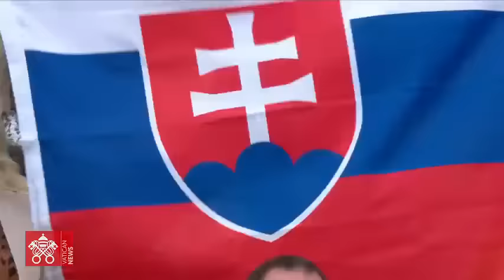March 31 2024 Message and “Urbi et Orbi” Blessing Pope Francis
Loggia of St. Peter’s Basilica, Pope Francis' Easter Message and "Urbi et Orbi" Blessing